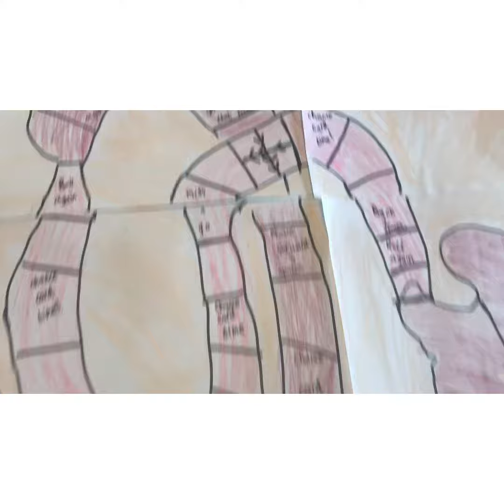2020 - April - Adam’s Digestive System game